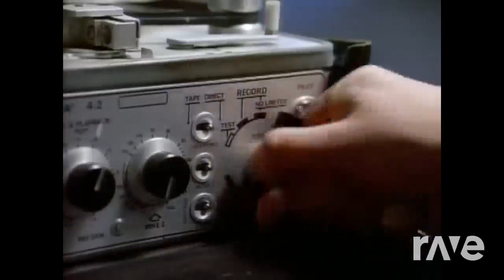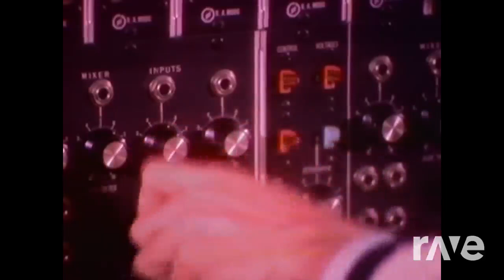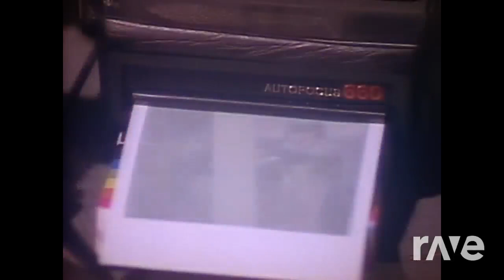Tom's Decades Mix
Travel back in time with Tom for an hour and 20 minutes worth of a journey over several decades.